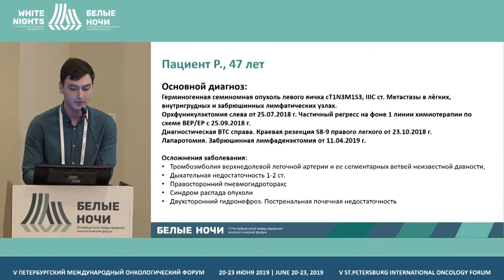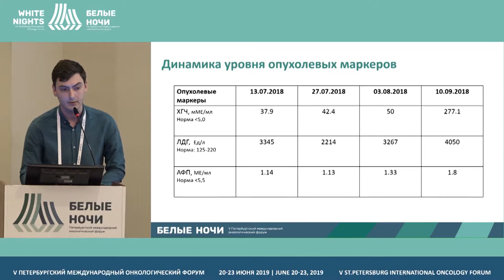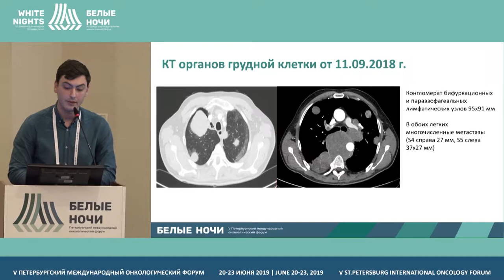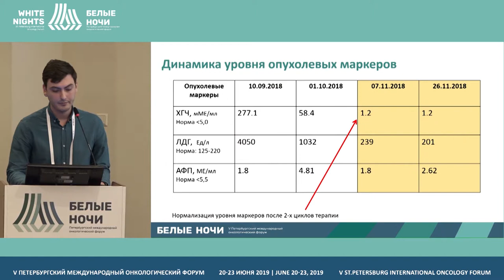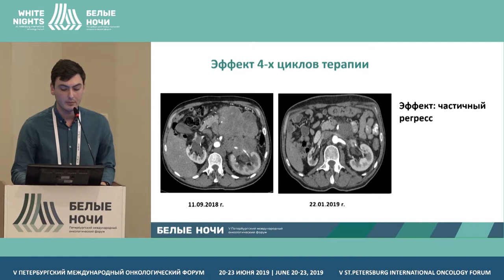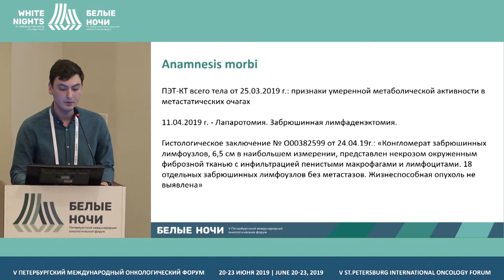Клинический случай: опыт лечения больного герминогенной опухолью яичка